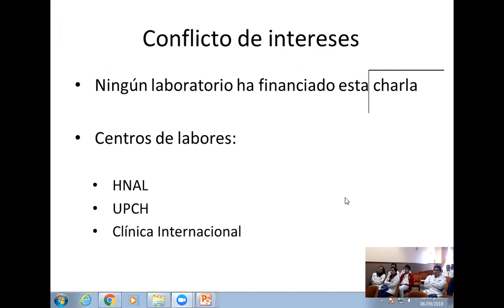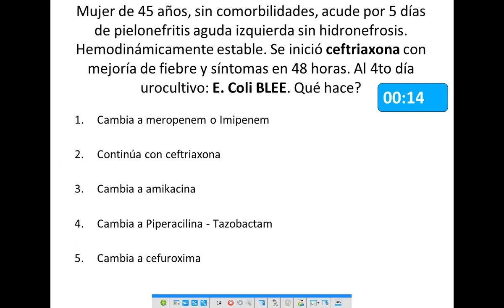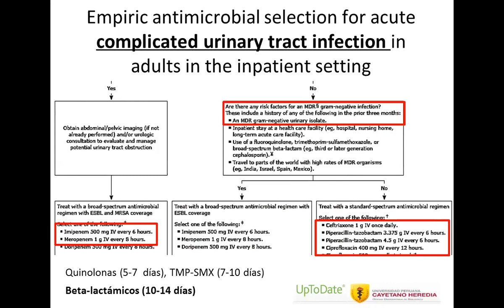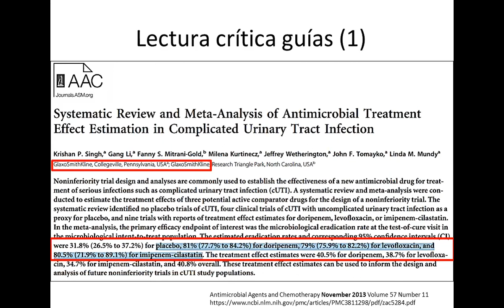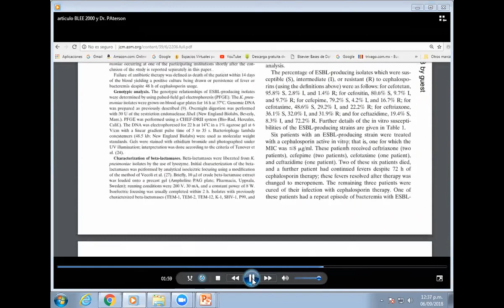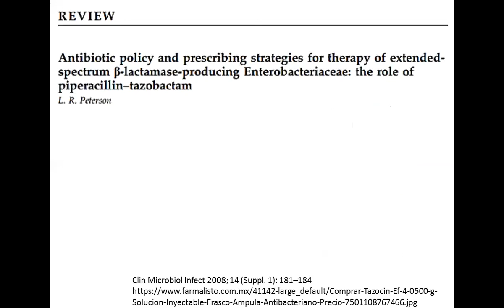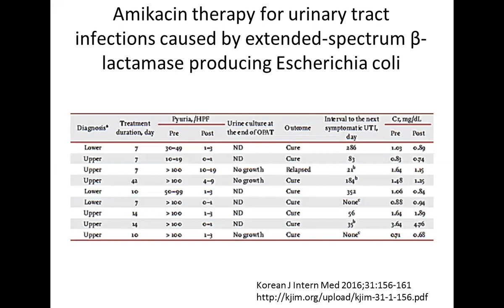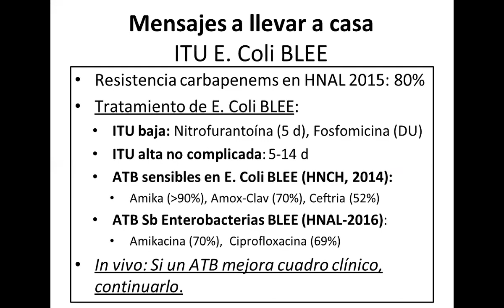ITU por E Coli BLEE- ¿Todas se deben tratar con carbapenems?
Presentación donde hacemos lectura crítica del artículo del año 2000 que originó este paradigma y presentamos evidencia analizando los resultados de su autor.
Además presentamos evidencia local e internacional sobre la sensibilidad y resistencia in vitro e in vivo de las E. Coli a distintos antibióticos.